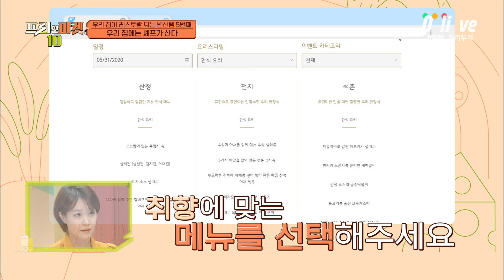원하는 셰프가 '진짜로' 우리 집에 와서 요리를 해준다?! | 프리한마켓10 freemarket10 EP.30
프리한마켓10 우리 집이 레스토랑 되는 변신템 10
매주 (수) 저녁 7시 50분 올리브